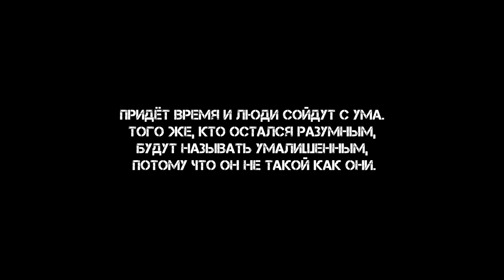DOG-STALKER_3 FLASHBACK ☆ Новый мировой порядок ☆ Сталк ☆ Action Cam FDR-X3000R 4K + FeiyuTech G5 GS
☆ Возвращение героев на объект из первой части
☆ Первый герой окунается в воспоминания и проводит аналогию с событиями в настоящем времени
☆ Съёмка с рук от третьего лица

СБЕР № 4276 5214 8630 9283